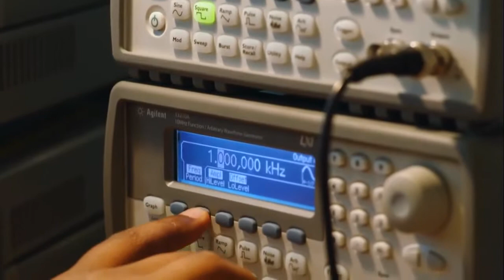Abu Dhabi's Masdar City Reveals Exciting Eco-Development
Masdar City is a sustainably designed, low-carbon mixed-used development located 17 kilometres southeast of Abu Dhabi and next to the city’s international airport.
A growing education hub, Masdar City is home to Masdar Institute for Science and Technology, a research-based graduate university, offices of multinational firms including GE, Schneider Electric and Mitsubishi Heavy Industries; and over 130 start-up businesses. Growing in incremental stages, future plans for the City include residential complexes, a hotel and the headquarters of the International Renewable Energy Agency.